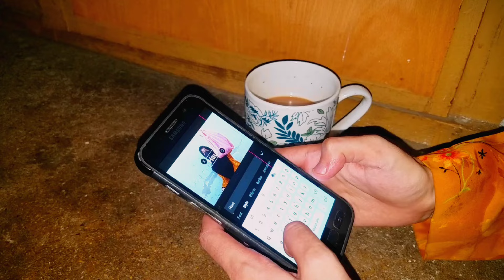Eid Shopping Haul 2024🌿😍 | Bari Eid Ki Shopping🐏💕 | Eid Ul Adha 2024 | Life with simral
RJ Shopping Mall Vlog:⤵️

Bakra Eid Preparation
Eid Shopping Vlog
Budget Eid Shopping
Routine Vlog
Haul Video
Summer Collection
Karachi Vlogs
Life With Simral
Simral Qasim
Bari Eid Shopping
Shopping with me
Summer Routine
A Day In My Life
Eid Shopping Complete
Eid Ul Adha Shopping
Eid Preps
Recipe vlog
Life With Simral Vlogs
Eid Ki Taiyariyan
Shopping Haul 2024
Eid Shopping in Budget
Haul
Shopping Challenge
Summer Eid Outfits
Summer Eid Collection
Cook With Me
Affordable Dresses
Summer Glow Up
Summer Eid
Embroidery dresses
My Eid Shopping Haul
Summer Shopping haul
Haul of Eid Dresses
Summer glowing skin

Assalam u alaikum everyone so I'm back with another vlog.In today's video I'm going to share with you all "My Bari Eid Shopping". So basically this is a Shopping Haul Video.